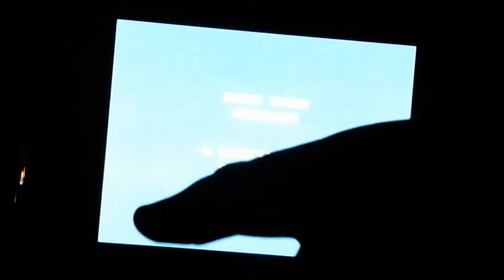Murdered By Mega Man/Mega Man play through part 1 w/ Mario Master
I hope you all enjoy this new let's play of Mega Man 1 also check out Mario Master / Connor  playz